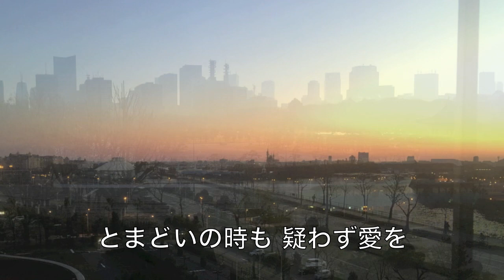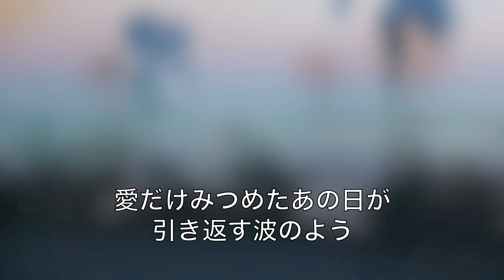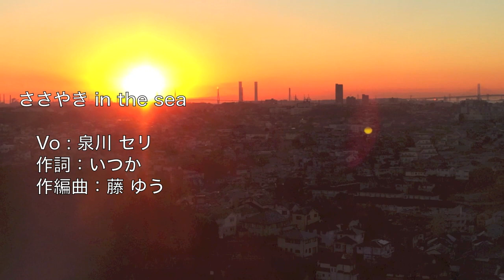ささやき in the sea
Vo：泉川セリ　作詞：いつか　作編曲：藤ゆう

カセットテープを整理中に発見した３０数年前の録音です。
若干２０歳の伝説的な歌姫泉川セリの圧倒的歌唱をお楽しみ下さい。